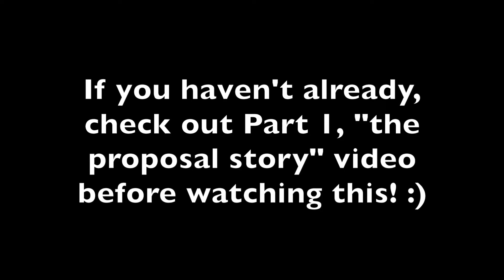I’m Engaged! (Did I know he was going to propose?) // PART 2